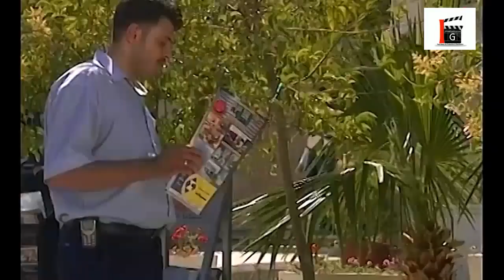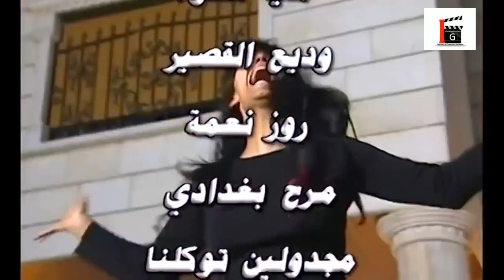مسلسل حاجز الصمت ـ الحلقة 16 السادسة عشر كاملة HD